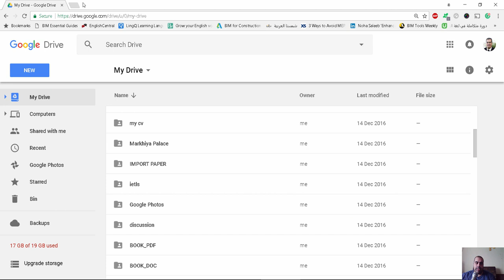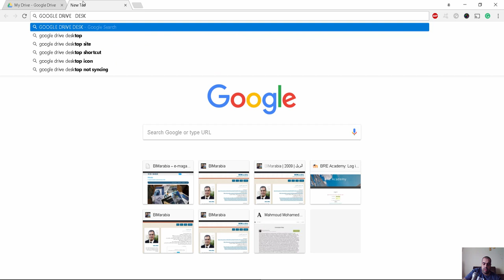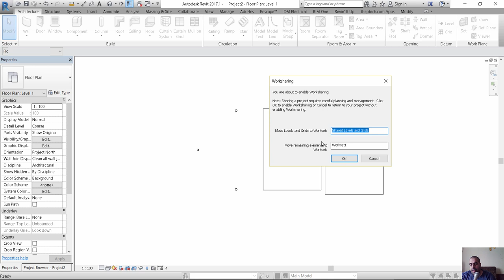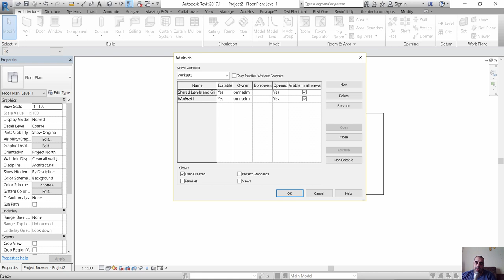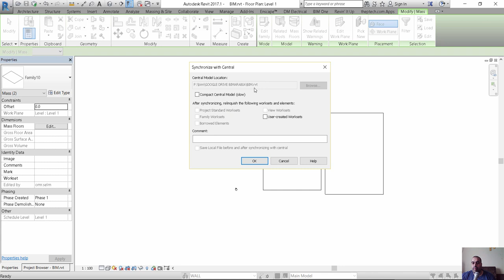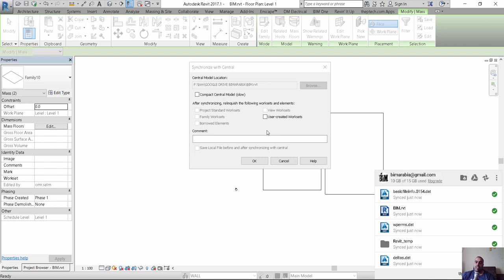استخدام جوجل درايف في مشروع ريفيت بين اكثر من دولة Revit Google Drive Collab